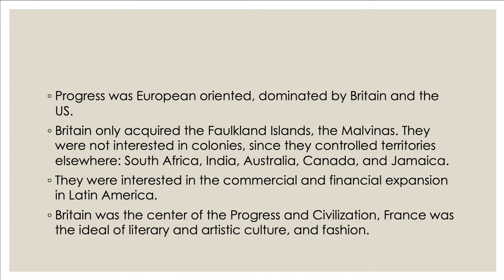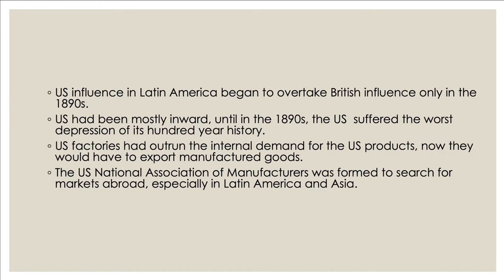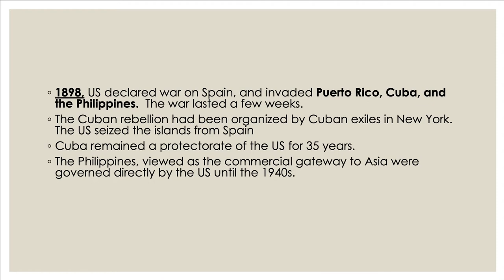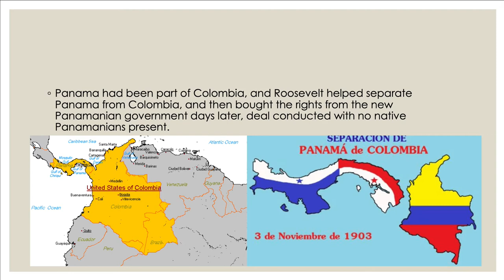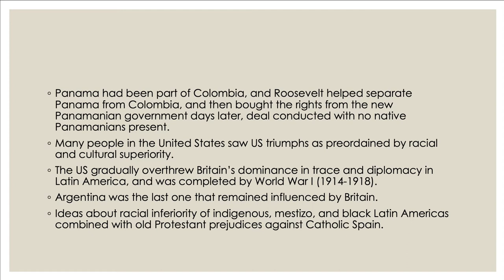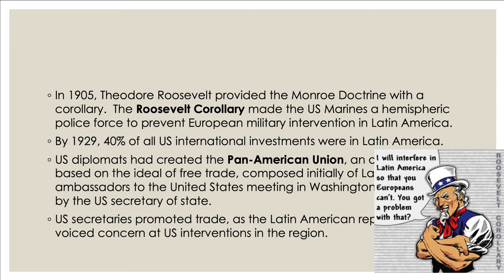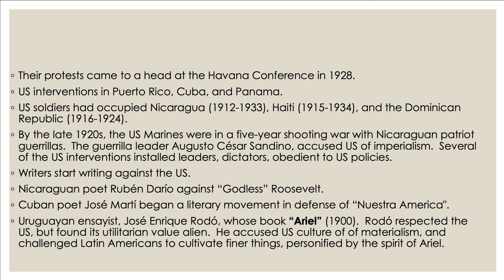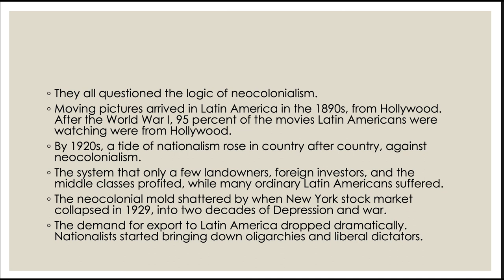Chapter 7 Neocolonialism Part III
Neocolonialism